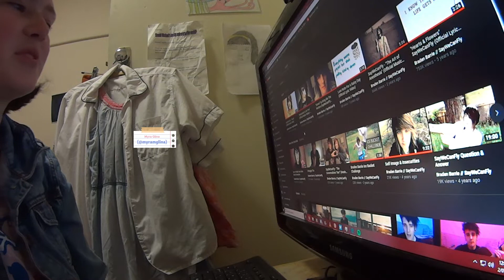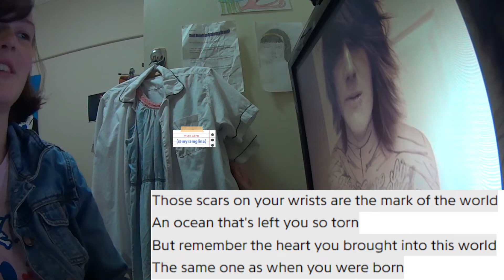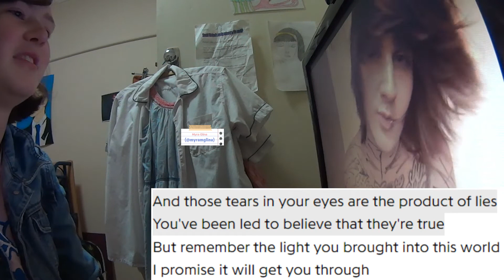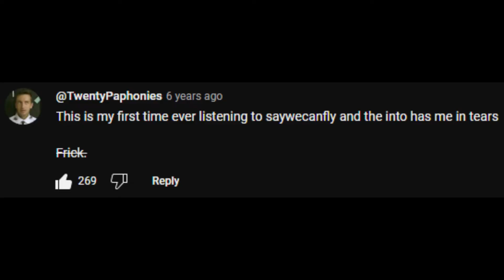Myra's reaction to 'Scars' by @SayWeCanFly | throwback from 2018 + 10th anniversary of his song & MV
(this video was recorded on the 2nd of July, 2018 so pls don't mind my slight cringiness in this old reaction of mine lol) Wow, I cannot believe it has been 10 years since SayWeCanFly has uploaded his music video of 'Scars', that song is so impactful and very true expressive lyrics till this day. I hope this song will keep on healing people who are committing with self-harm and being able to tell others that they aren't alone in this world. 💗🩹🎶